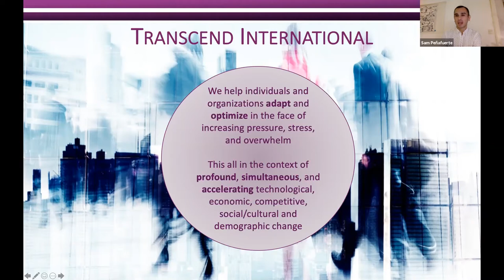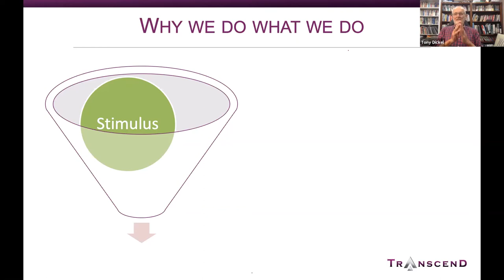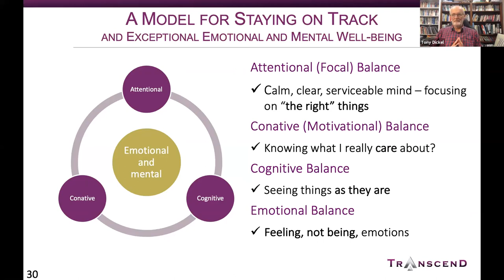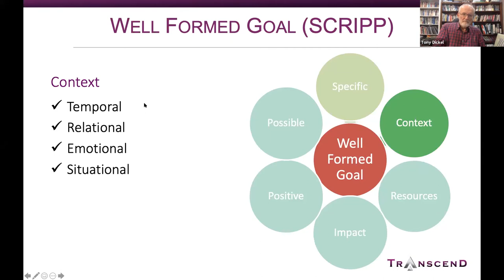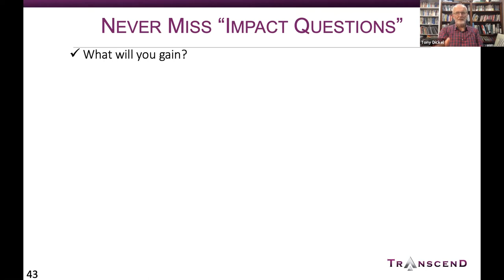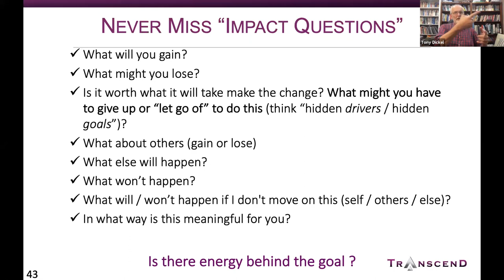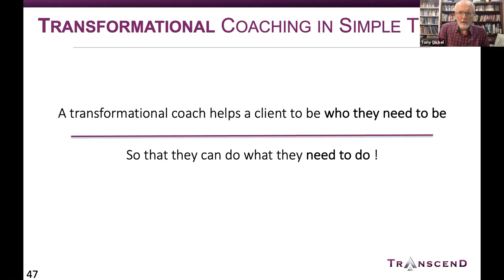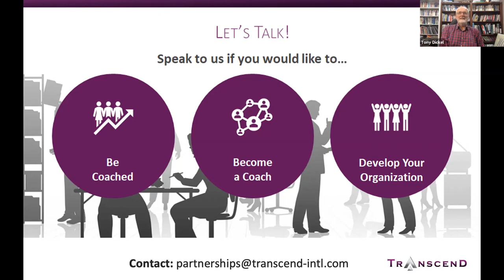Setting Well-Formed Goals: Goals that actually work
Understand the importance of goal setting in the coaching process and how Goals and Motivation are linked. Learn how to establish goals that actually work – meaning they are desirable, rewarding and sufficiently challenging to be pursued and achieved. Join us for this introduction to Well-Formed Goals webinar to uncover the truth behind optimal goal setting.

Read our blog where we share more guidance on creating well-formed goals.